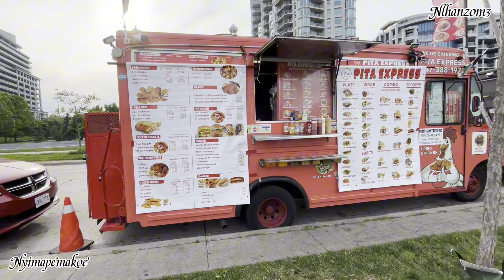THREE IMMEGRAND MOM||AMA LA !!